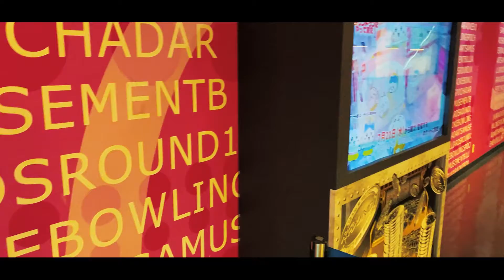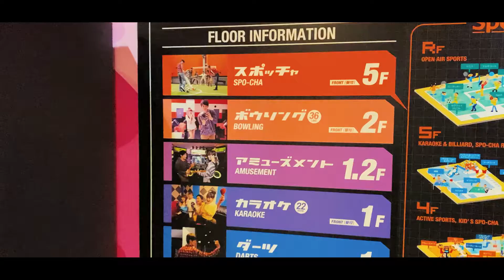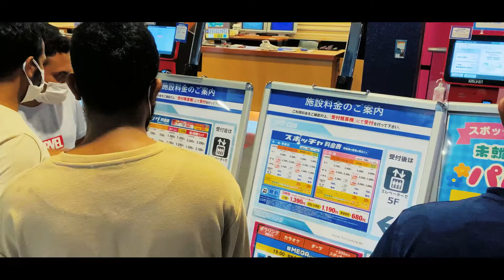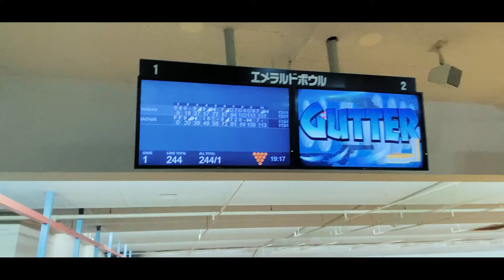It’s Bowling 🎳 time l Japan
Hello Friends,
Today we are going to play bowling. Bowling is a target sport and recreational activity in which a player rolls a ball toward pins (in pin bowling) or another target (in target bowling). The term bowling usually refers to pin bowling (most commonly ten-pin bowling), though in the United Kingdom and Commonwealth countries, bowling could also refer to target bowling, such as lawn bowls.

In pin bowling, the goal is to knock over pins on a long-playing surface known as a lane. A strike is achieved when all the pins are knocked down on the first roll, and a spare is achieved if all the pins are knocked over on a second roll.

Lanes have wood or synthetic surface onto which protective lubricating oil is applied in different specified oil patterns that vary ball path trajectories and characteristics. Common types of pin bowling include ten-pin, candlepin, duckpin, nine-pin, five-pin, and kegel. The historical game skittles is the forerunner of modern pin bowling.

In target bowling, the aim is usually to get the ball as close to a mark as possible. The surface in target bowling may be grass, gravel, or synthetic. Lawn bowls, bocce, carpet bowls, pétanque, and boules may have both indoor and outdoor varieties.

Bowling is played by 100 million people in more than 90 countries (including 70 million in the United States alone), and is the subject of video games.

So, Let's play!